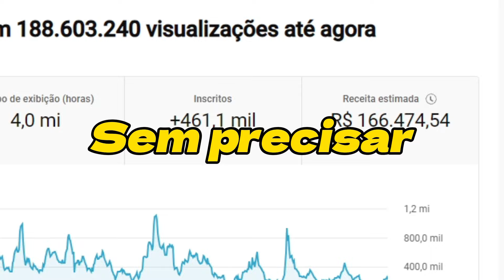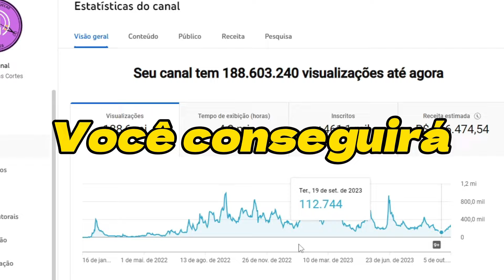SUPER POLÊMICO! QUEM É MAIS PROVÁVEL COM VIIH TUBE E ELIEZER🤭😏 | PodcatsDelas Cortes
VIIH TUBE E ELIEZER - SURUBAUM #09

ENTREVISTADOS E HOSTS DO PODCAST:
VIIH TUBE é empresária, influenciadora digital e ex-BBB. ELIEZER é empresário, influenciador digital e ex-BBB, entrevistado por GIO EWBANK e BRUNO GAGLIASSO, no SURUBAUM